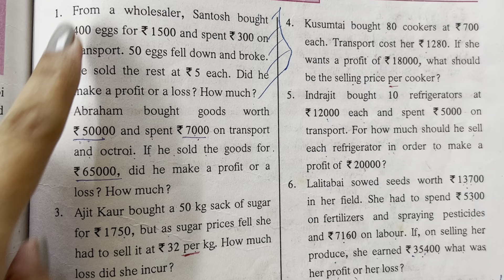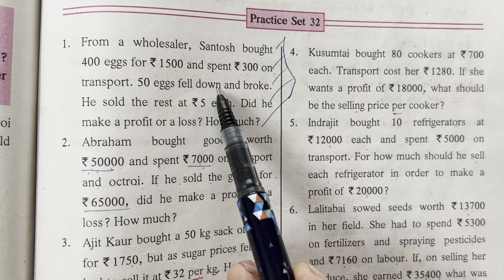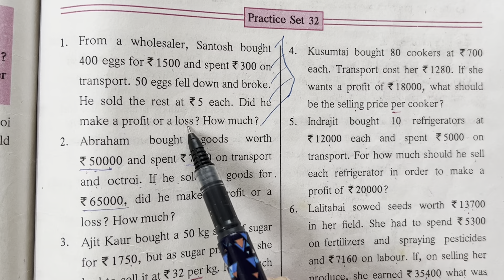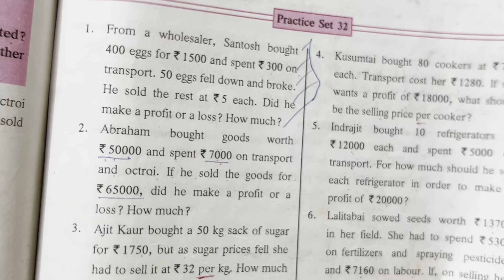Profit and loss | class 6 maths Chapter 13 practice set 32 Q1-Q3 | problem sums on profit loss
LINK OF MY NEW CHANNEL SHAURYA'S VLOGS

@TWITTER- ARCHANA GODSE PADWAL

IN THIS VIDEO WE WILL BE STUDING CHAPTER 13 PROFIT AND LOSE

IN THIS VIDEO WE WILL STUDY HOW TO SOLVE PROBLEM SUMS BASED ON PROFIT AND LOSS….

HAVE EXPLAINED THE SUMS FROM THE EXAMPLES GIVEN FROM THE TEXTBOOK .

DEFINATIONS ARE.GIVEN FROM THE TEXTBOOK .

FORMULA RELATED PROBLEM SUMS ARE SOLVED FROM THE TEXTBOOK .

SUMS ARE FROM THE TEXTBOOK SO STUDENTS CAN RELATE TO IT AND UNDERSTAND THE CONCEPT PROPERLY.